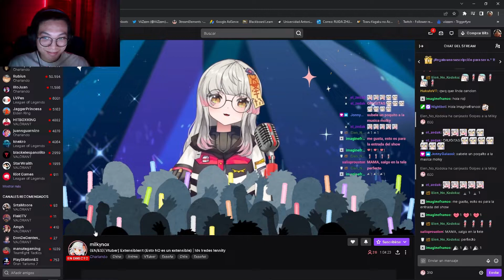ViiZzzm degenerado cancelado FBI